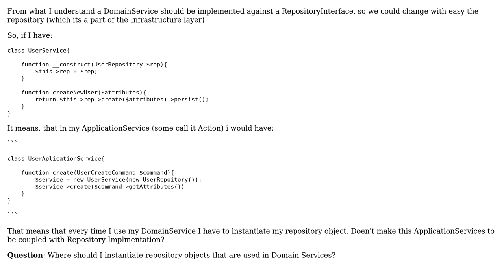Where do I create/instantiate repositories in DDD that are used my Domain Services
Software Engineering: Where do I create/instantiate repositories in DDD that are used my Domain Services

With thanks & praise to God, and with thanks to the many people who have made this project possible! You are responsible for your own actions.